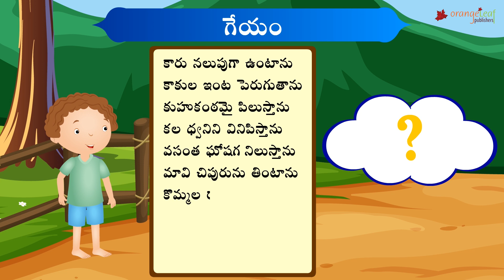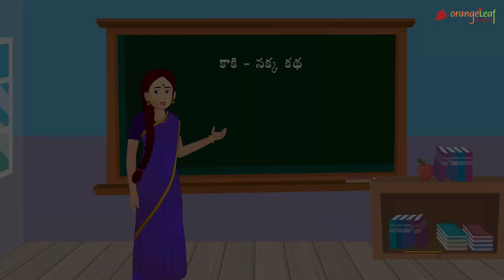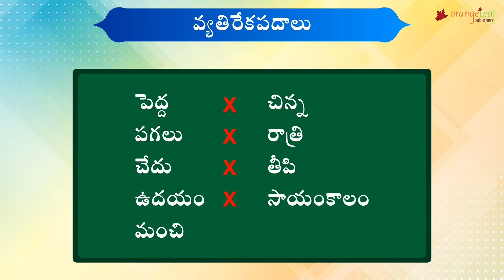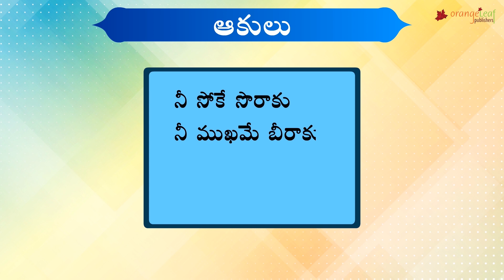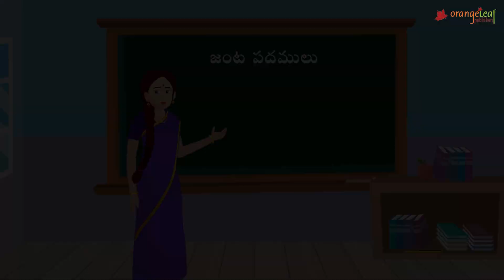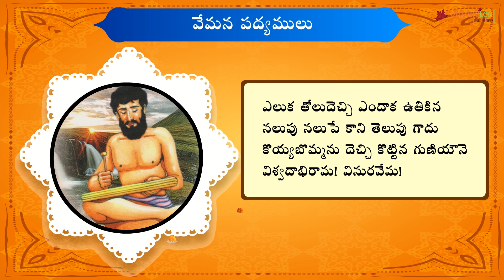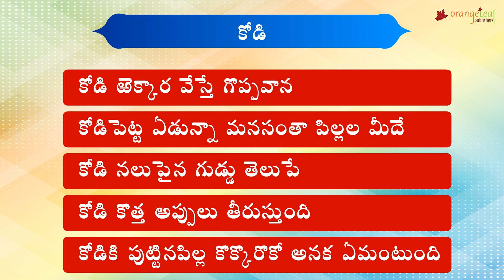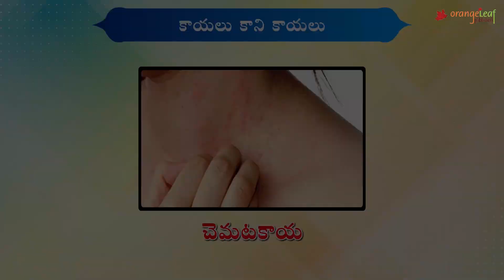SARAWATHI TELUGU | CLASS 3 | OLP